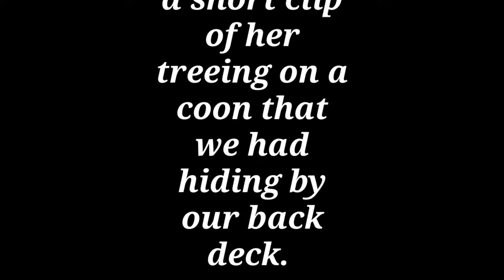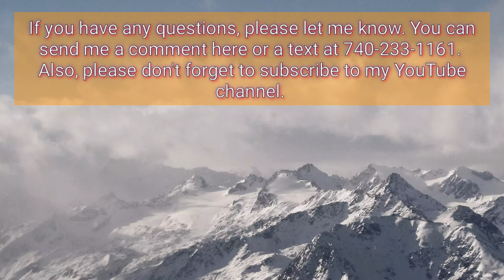Bluetick female for sale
I have a young Bluetick female that I am selling. She is Rush Creek Oppy, Southshore Dr. Blue R.J. and Mad-Dog bred. She is started and has ran with my older hound.